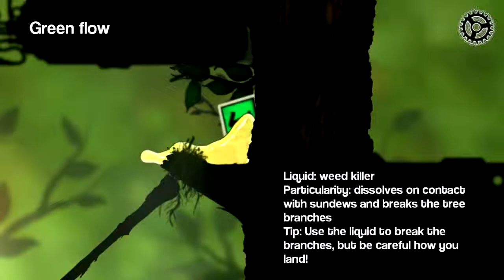Puddle - Fluindo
Jogo muito parecido com o Loco Roco, porem nesse somos fluidos... Bem legal para passar o tempo

Gostou = Like
Gostou Muito = Favorite

Skype: mahdasahgames